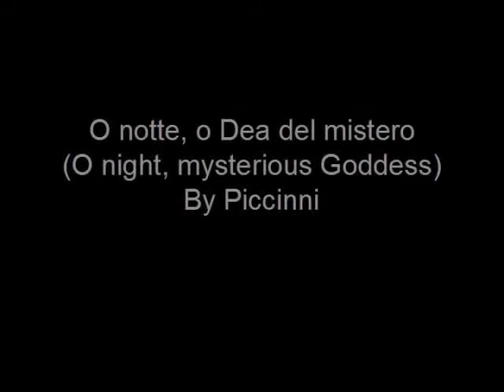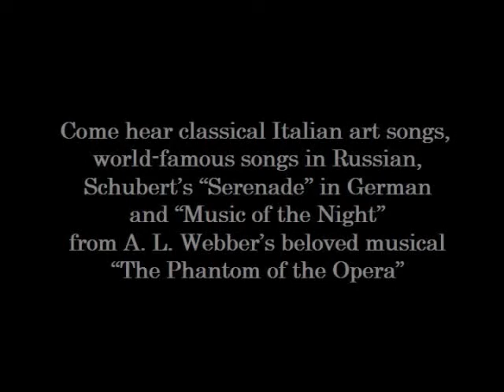Samples by Maria Bromberg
Fragments from three songs that Maria Bromberg will be performing at her Spring Concert on March 22, 2009 at Reifsnyder's Piano and Organs.  Please come and enjoy the concert.